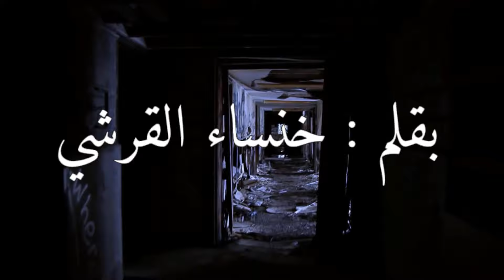قصص رعب: الثانوية اكثر رعبا في المغرب لقلوب حديدية |ثانوية واد الدهب|مفاجئة في اخر الفيديو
فهاد الفيديو نحكيلكم قصتي في ثانوية ورعب والعساس عبد الله...
انا حمادة وکاین خویا اشرف وختي خنساء  وصاحبتها  غزلان کنا دایرین بحال کلیک مکنتفارقوش ومعروفین علی صعید مٶسسة تریکت القرشي  کنقراو ومشاغبین  وکانت ختي  خنساء هي مجتهدة فینا خصوصا فالمواد العلمیة  و غزلان کنعتمدو علیها ف لغات
خنساء کانت کتبان انها غبیة بنظارات بحال هاري بوتر فداک الوقت وغزلان کانت کتحماق علی شیحاجة سمها صاندویشات وکانت طبوزة بزاف .الا بغت تفهم القصة كملها تا الاخر
لإرسال قصة خاصة بك :
◄ يمكنك إرسال قصة أو تجربة مرعبة مررت بها لكن يجب أن تحترم بعضا من الشروط
      لأستطيع نشرها على القناة منها ما يلي :
         أن تكون القصة مكتوبة بالدارجة المغربية
         أن تكون القصة  محبوكة بشكل جيد
         أن تكون قصة عن المواضيع التالية : قصص جن / قصص أشباح /قصص رعب /قصص دارك نت/قصص بوليسية /قصص غامضة /قصص مرعبة /قصص حقيقية /  قصص مخيفة
الجنية_العاشقة_الجاثوم
جنس_مع_الجن
جنس الارواح
قصص رعب مغربية
بغلة_القبور_بغلة_الروضة
قصة_طريق_لعيون_الملعونة
قصص رعب
وقصص جن
وقصص بوليسيه
وقصص دراما
قصص مشوقه ومثيره
قصص_واقعية
 "تمثيل اذاعى"
الراوي_stories
رعب
BIDARIJA ALMAGHRIBIA
الكلمات الدلالية :

قصة حب مغربية حزينة,
قصة حب مغربية في المدرسة,
قصة حب مغربية مدرسية,
المسامح كريم قصة حب مغربية,
جورج قرداحي قصة حب مغربية,
قصة حب حقيقية مغربية,
افلام مغربية قصة حب,
قصة حب اغنية مغربية,
قصة حب مغربية واقعية,
قصة حب قصيرة مغربية,
اجمل قصة حب مغربية
قصة فكاهية لجحا,
قصة فكاهية لها عبرة,
قصة فكاهية باللغة الانجليزية,
قصة فكاهية للاطفال,
قصة فكاهية عن جحا,
قصة فكاهية قصيرة للاطفال,
قصة وقصيدة فكاهية
قصة الخيانة قاشا لايف,
قصة الخيانة الزوجية في المغرب,
قصة الخيانة العظمى,
قصة الخيانة الزوجية في الجزائر,
قصة الخيانة العظمى الجزء الثاني,
قصة الخيانة العظمى الجزء الثالث,
قصة الخيانة مع زميلة العمل,
قصة الخيانة الجزء الثاني,
قصة الخيانة العظمى كاملة,
قصة نهاية الخيانة والغدر,
قصة مؤثرة عن الخيانة,
مشهد الخيانة قصة الامس,
ما وراء الجدران قصة الخيانة الزوجية,
قصة كاملة نهاية الخيانة,
قصة كاملة الخيانة,
قصة عن الخيانة,
سمير الليل قصة الخيانة الزوجية,
الخيانة الزوجية قصة حقيقية,
قصة بعنوان نهاية الخيانة,
قصة الناس الخيانة
قصص مغربية بالدارجة,
قصص مغربية حزينة,
قصص مغربية مرعبة,
قصص مغربية قصيرة,
قصص مغربية قديمة,
قصص مغربية بالدارجة مضحكة,
قصص مغربية مضحكة,
قصص مغربية عن الجن,
قصص مغربية قبل النوم,
قصص مغربية واقعية مرعبة,
قصص مغربية واقعية بالدارجة,
قصص حب مغربية واقعية,
قصص مغربية واقعية عن الحب,
قصص مغربية واقعية حزينة,
قصص نجاح مغربية,
قصص مغربية مضحكة جدا,
قصص مغربية مرعبة بالدارجة,
قصص مغربية مضحكة بالدارجة,
قصص مغربية من صلب الواقع,
قصص مغربية من الواقع,
قصص مغربية للنوم,
قصص مغربية للبنات,
قصص مغربية للعبرة,
قصص مغربية بالدارجة للاطفال,
المسامح كريم قصة مغربية,
قصص مغربية قديمة بالدارجة,
قصص مغربية قصيرة مضحكة,
قصص شعبية مغربية قديمة,
قصص غرامية مغربية,
قصص غريبة مغربية,
قصص مغربية عن الخيانة,
قصص واقعية مغربية عن الجن,
قصص مغربية بالدارجة عن الحب,
قصص عشق مغربية,
قصص مغربية طويلة,
قصص صوتية مغربية,
قصص مغربية شعبية,
قصص مغربية سفالة,
قصص مغربية زواج تقليدي,
قصص زمان مغربية,
قصص مغربية رومانسية جريئة,
قصص مغربية رعب,
قصص مغربية رومانسية بالدارجة,
قصص رعب حقيقية مغربية,
قصص مغربية بالدارجة رعب,
قصص رعب واقعية مغربية,
قصص خيانة مغربية,
قصص مغربية حوار,
قصص مغربية حقيقية مرعبة,
قصص واقعية حقيقية مغربية,
قصص الجن حقيقية مغربية,
قصص حب مغربية قصيرة,
قصص مغربية جريئة,
قصص مغربية جديدة 2018,
قصص جرائم مغربية,
قصص جن مغربية,
قصص جن حقيقية مغربية,
قصص جنون مغربية,
قصص تاريخية مغربية,
قصص مغربية بالدارجة رومانسية,
قصص مغربية بالدارجة 2017,
قصص مغربية بالدارجة قديمة,
قصص مغربية بالدارجة الحوار،
قصص مغربية بدارجة,
قصص الرعب مغربية,
قصص الحب مغربية,
قصص اطفال مغربية,
قصص قبل النوم مغربية,
قصص اطفال مغربية بالدارجة,
قصص مغربية 2019
قصص المنازل المسكونة